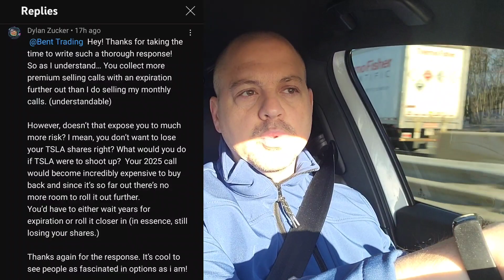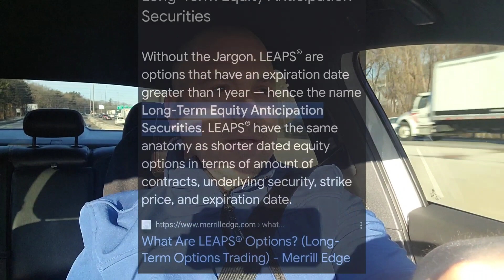Why I Prefer LEAPS Over Short Term Covered Calls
This is a brief explanation on my perspective of why I prefer LEAPS over doing 2 week to 1 month out covered calls. Just my humble opinion.